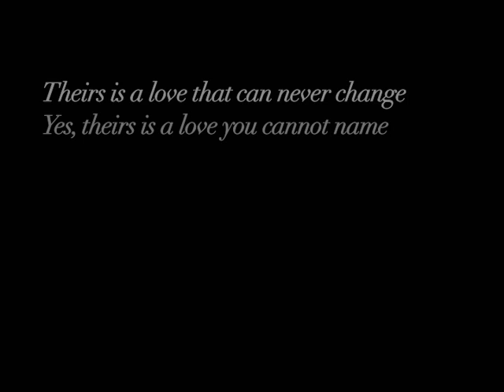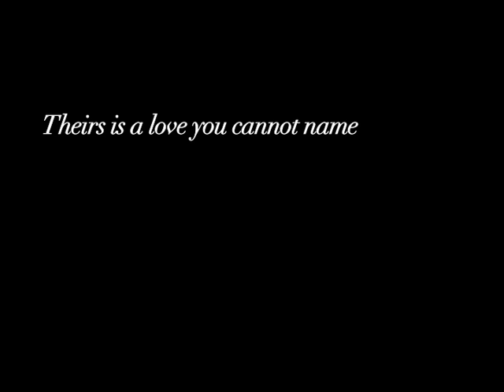A Love You Cannot Name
for b and n